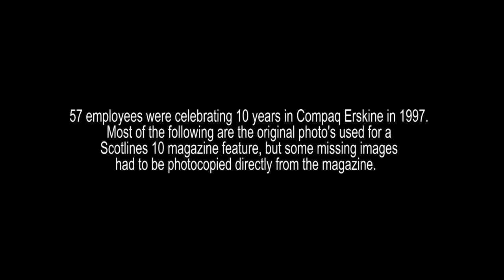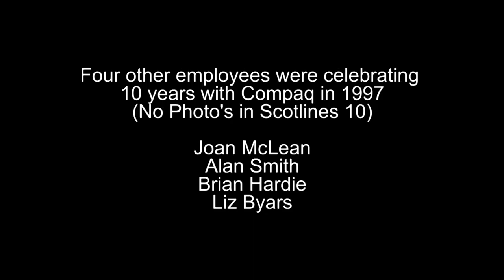10 Years At Compaq Erskine (1997 Photos)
Slideshow of employee photos from the Scotlines 10 magazine, Summer 1997. Most (not all) are the original photos of the Employees who were 10 years at Compaq Erskine in 1997, the 10th anniversary of Compaq at Erskine  Scotland. 4 employees were named but did not have their photos in the magazine, for some strange reason. Slideshow by Robert Wilson Oct 2021.